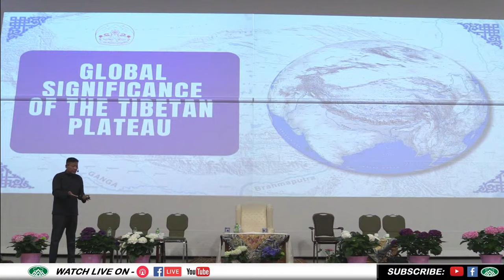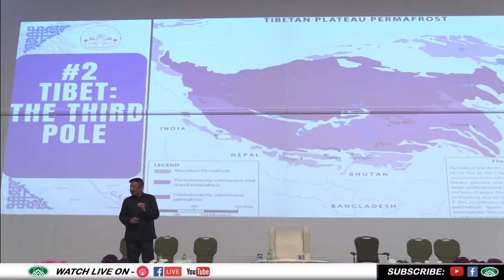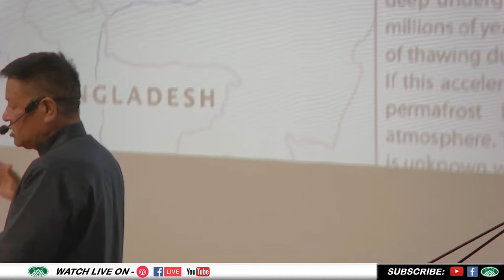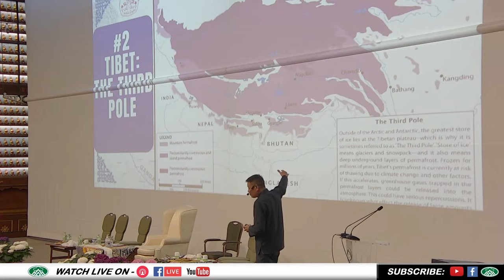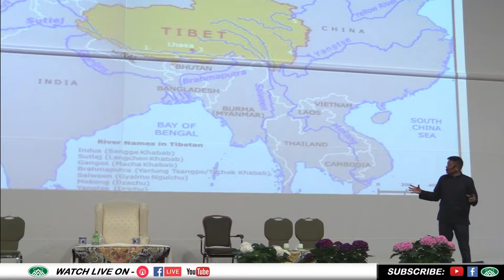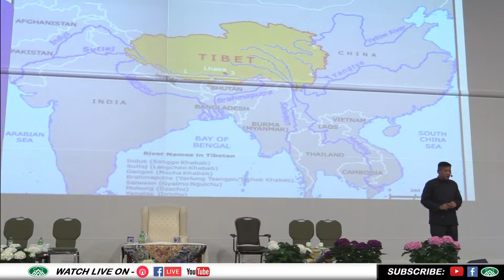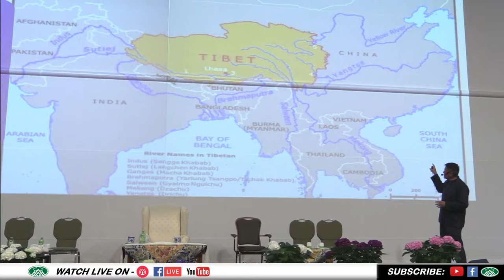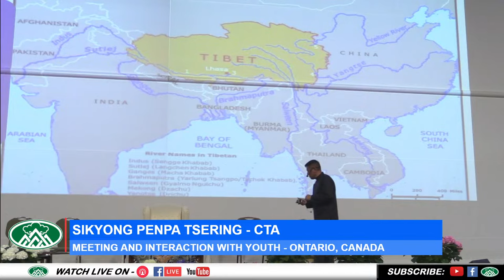Sikyong Penpa Tsering Official Visit to Toronto, Canada | Meeting And Interaction with Youth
༄༅།  །དཔལ་ལྡན་སྲིང་སྐྱོང་མི་རྗེ་སྐུ་ངོ་སྤེན་པ་ཚེ་རིང་མཆོག་དང་ཊོརོནཊོ་ས་གནས་བོད་རིགས་གཞོན་སྐྱེས་དབར་མཇལ་འཕྲད་གླེང་མོལ།

Sikyong Penpa Tsering Official Visit to Toronto, Canada
Meeting And Interaction with Youth